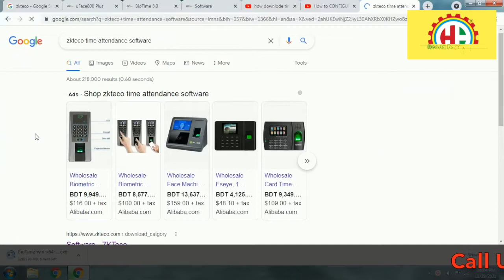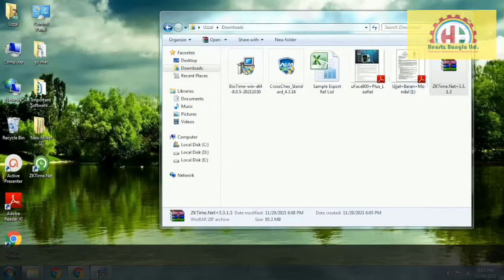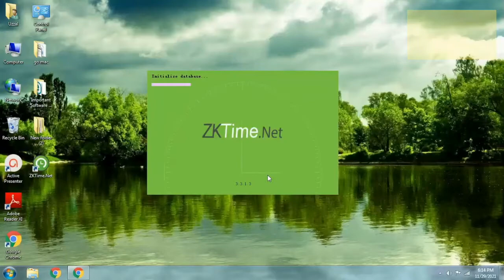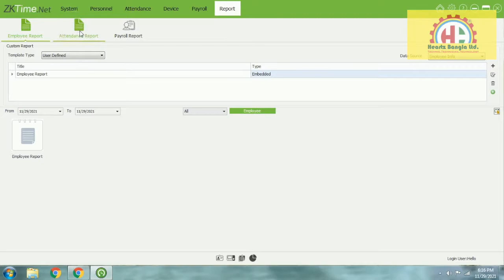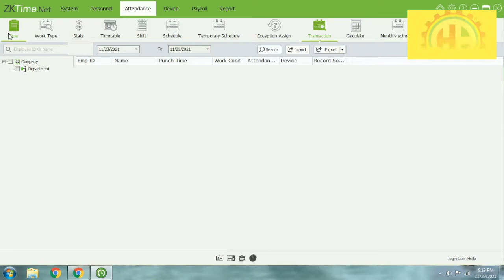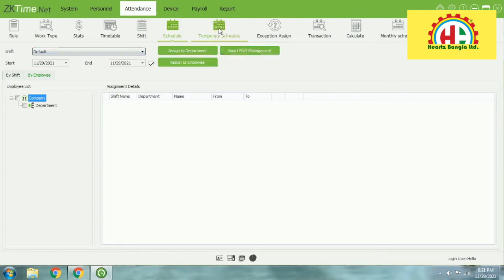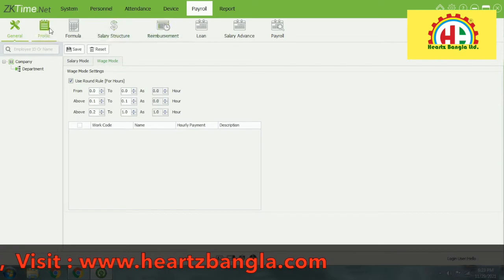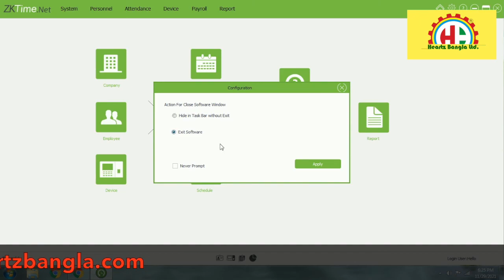ZKTECO Time Attendance_software Installation Configuration Full tutorial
time attendance, zk teco, installation, configuration, how to, software, manage attendance, thumb impression, finger print attendance, access control syste, guide, zk machine, zk software

office access card system, office_access_control_system, officeaccesssystem, officedooraccesssystem, office door security access, office_entry_systems, office security, office security systems, office security systems door,
rfid_door_access_control, rfid_door_access_control_system, rfid door access system, rfid door lock access control system, rfid_door_system, rfid entry door lock, rfid entry systems,
warehouse security, wifi_access_control, wifiaccesscontrolsystem, wireless_access_control, wireless_access_control_system, wireless alarm companies, wireless gate entry system